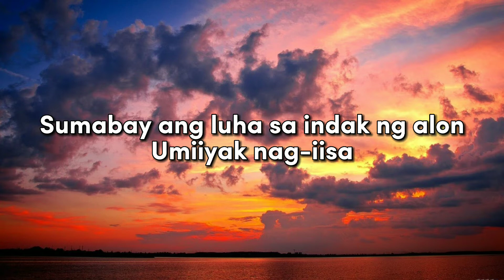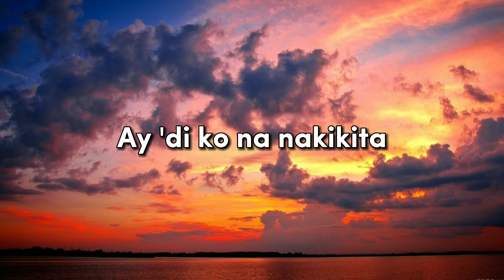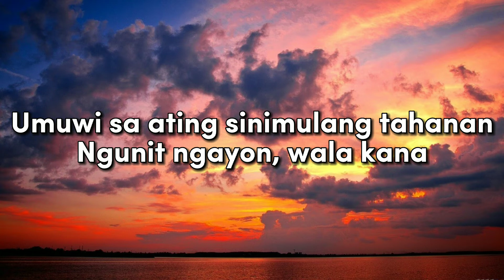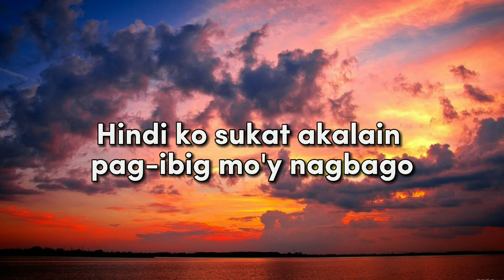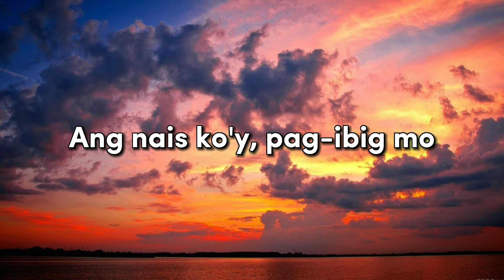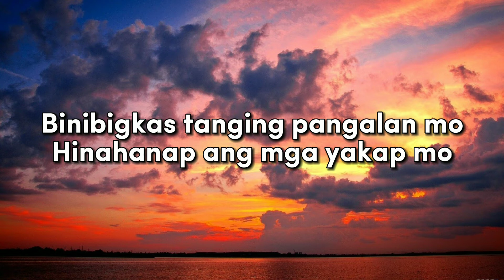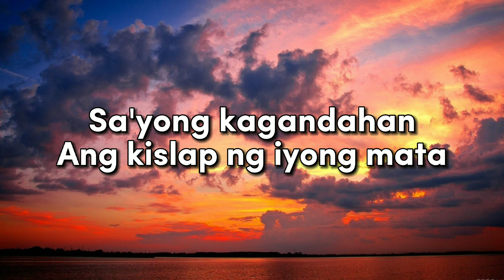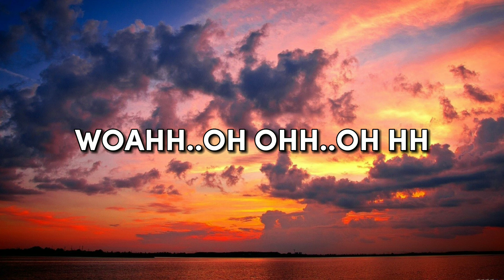"Kapaggg makapiling ka, hindi alam ang gagawin iiwas ba o titingin"🎵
Lyrics:
Dumating ka na sa dulo ng hangganan
Sumisigaw nag-iisa
Sumabay ang luha sa indak ng alon
Umiiyak nag-iisa

Binibigkas habang tumatakbo
Pumipiglas sa mga yakap ko
Pag-ibig ko bakit lumalayo
Pag-ibig mo tila naglalaho

Kapag makapiling ka
Hindi alam ang gagawin
Iiwas ba o titingin

Sa'yong kagandahan
Ang kislap ng iyong mata
Ay 'di ko na nakikita

Umuwi sa ating sinimulang tahanan
Ngunit ngayon wala kana
'Di ko sukat akalain pag-ibig mo'y nagbago
Ang nais ko'y pag-ibig mo

Woah

Binibigkas tanging pangalan mo
Hinahanap ang mga yakap mo

Woah

*I created this content for financial purposes  only and I just want to say credit to those who owned the music.

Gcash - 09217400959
I don't know how to message you by giving thanks for your donation but for now I'm telling you in advance that I truly appreciate it. It's a big help for my daily living and also for my family. You're such a good person, thank you for your kindness and God bless you always!!!